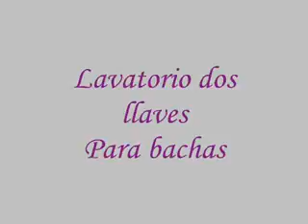ML 94574380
Video Migrado